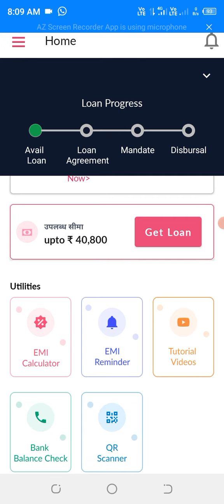Nira App se maine 40000 Loan Live proof